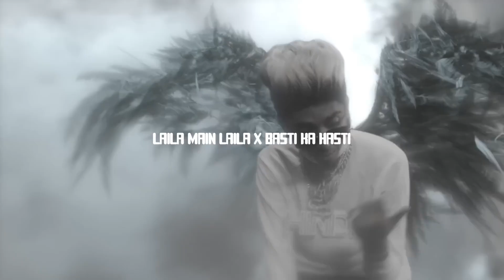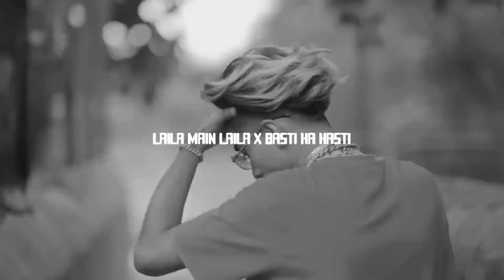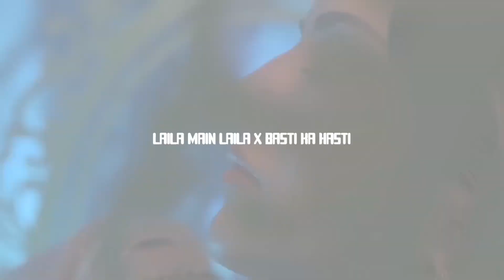Laila main laila FT. MC STAN | prod by Stunter King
SHARE KRO VIRAL KRDO MAAM ❤️👽

Prod - HHK BEATZ

Fully Created in FL Studio Mobile ❤

PRODUCED BY HHK BEATZ ANY USE OF THIS AUDIO REQUIRES CREDIT (PROD.HHK BEATZ)